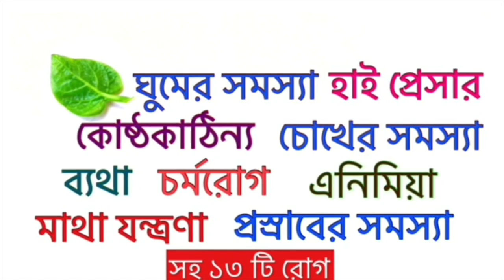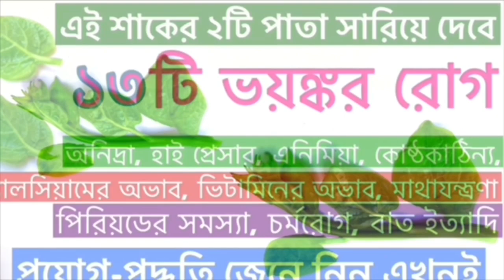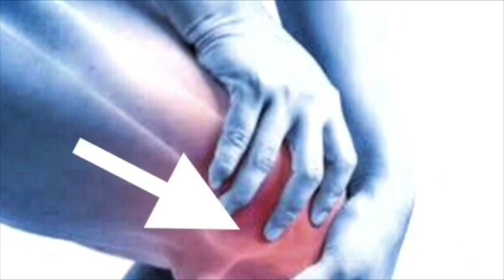এই শাক কিভাবে খাবেন জেনে নিন | Ayurvedic treatment in bangla | Health tips in bangla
এই শাক দুর করবেই অনিদ্রা, ব্যথা, এনিমিয়া, ক্যালসিয়ামের অভাব, হাই প্রেসার, কোষ্ঠকাঠিন্য সব কিছুই | পুঁই শাক